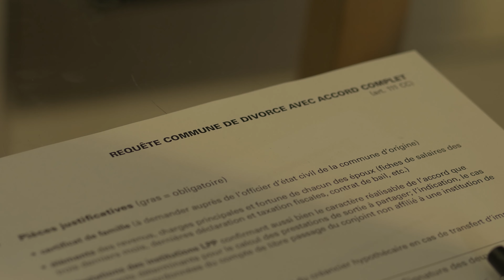Alice - court métrage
Court-métrage Alice.
Une réalisation de @pierre_nahum_
Produit par @lengom.empire
Scénario et script : @pierre_nahum_
Chef opérateur et cadreur @klgom  scénographie  @fireworks_studio_ /@firenzagram
Styliste : @s.a.r.a.h.js
Makeup 💄 : @malicia_bonekinha
Clap 🎬 : @mansour.dnzl
Gaffeurs : @jazz_bs
Lieu : chez @nathy_w_
Acteurs : @sarahhdr & @yohann.242
Prise de son : @blackboiii777 & @guena__amani